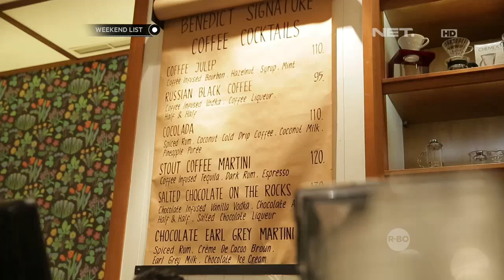Weekend List - Cobain Menu Makanan Ala Barat, Asia dan Mediterania di Restaurant Hits Ini!